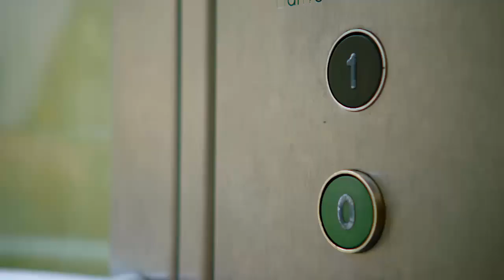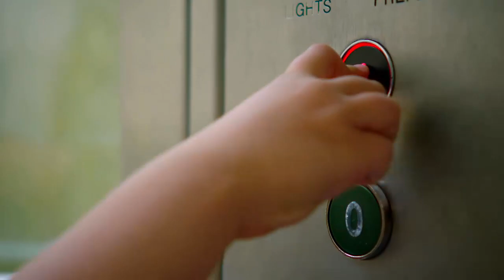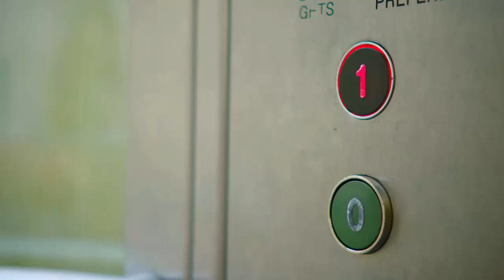Teletubbies S15E03 - Up and Down | Cartoons for Kids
Teletubbies changed the children’s market forever when it launched in 1997 and continues its success as an evergreen brand. The multi-award-winning landmark children’s programme starring Tinky Winky, Dipsy, Laa-Laa and Po has been watched by children in 120 countries and translated into 45 languages.